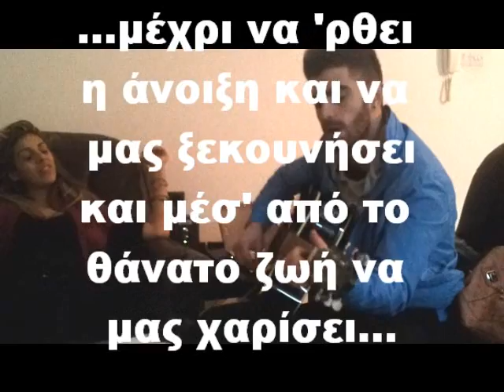San ton Palio Stratiwti.wmv( ilias klirou)